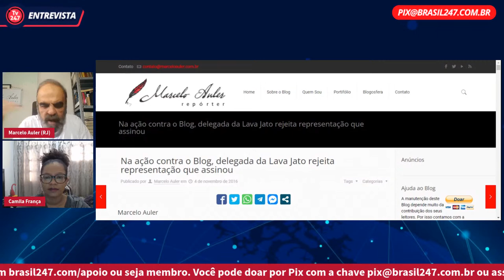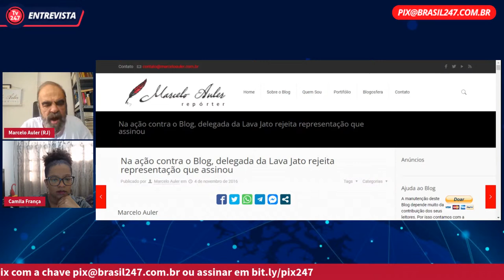Marcelo Auler derrota Érika Marena mais uma vez: o significado desta vitória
O jornalista Marcelo Auler fala sobre como superou a perseguição judicial.